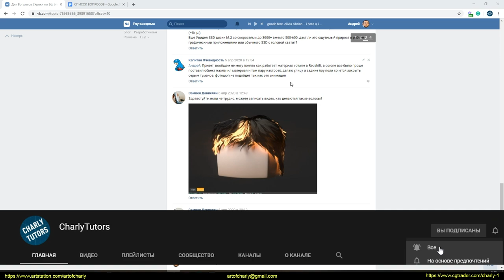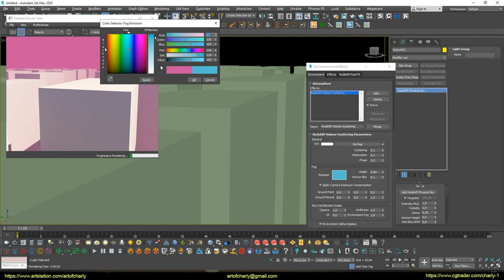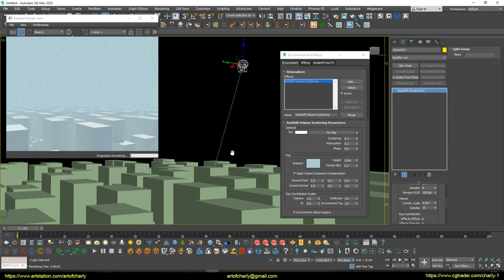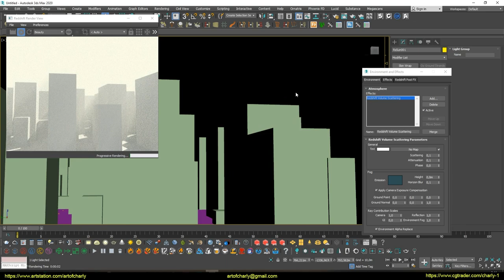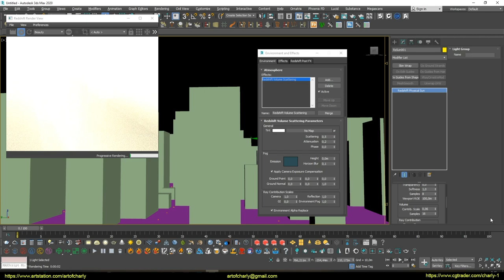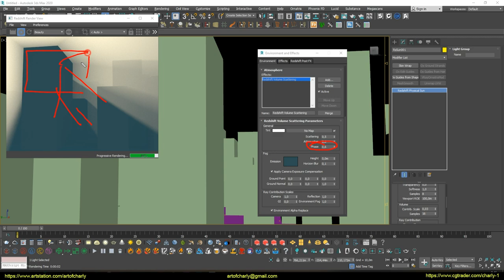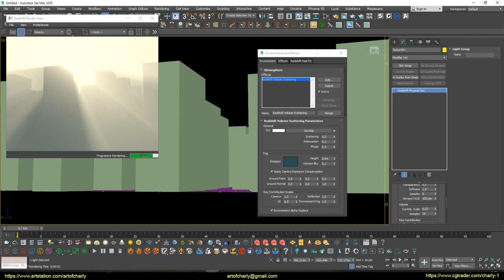Redshift: How do I adjust the fog in the city?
In this video, I will show you how to set up fog and volumetric sunlight in Redshift.